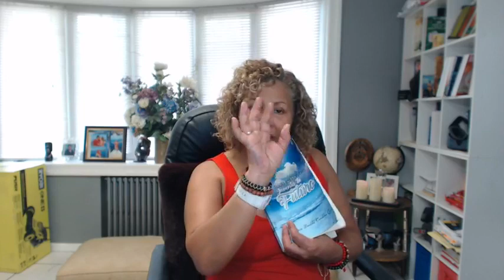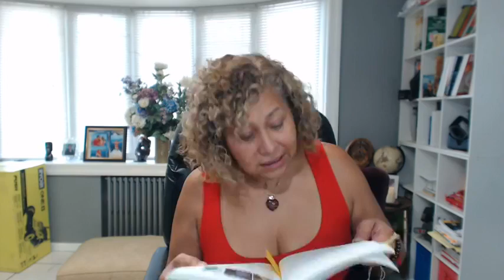Reto45Dias VDSPLN Dia 22 🔅Conoce A Tu ENEMIGO Sometelo Sin Luchar🔥